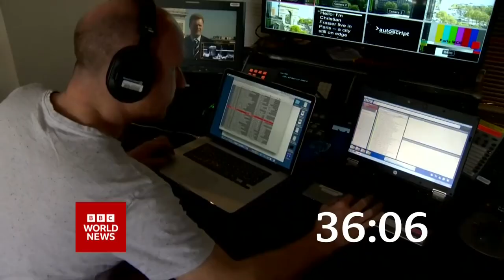BBC World News (17BST - Headlines & Intro - 26/6/22) [1080p50]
Newscaster: Tanya Beckett
Program: BBC World News
Channel: BBC World News Europe HD
Source: DVB-S2
Countdown: 50s of the 'C1 BBC World News Countdown 2021-22'
Date & Time: 26/6/22 at 5PM BST